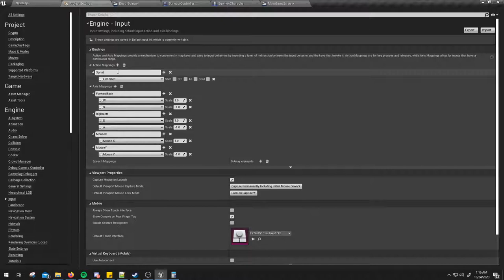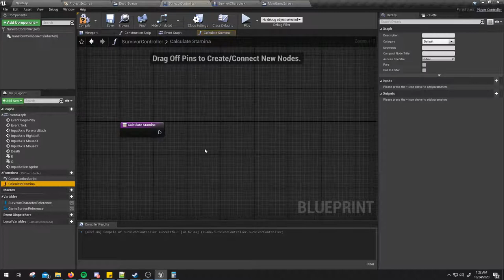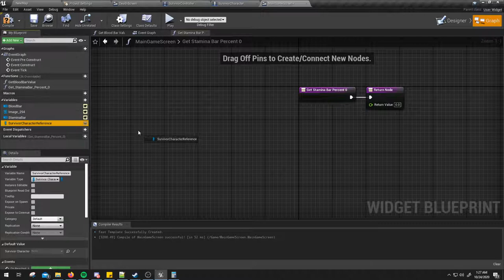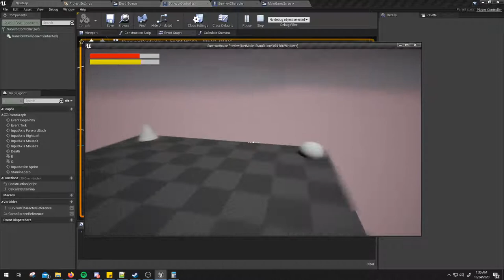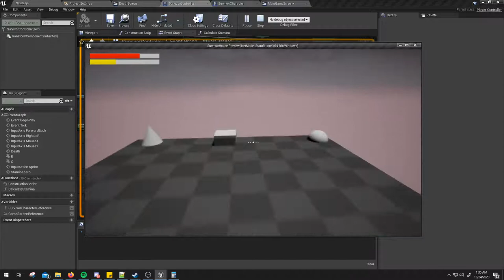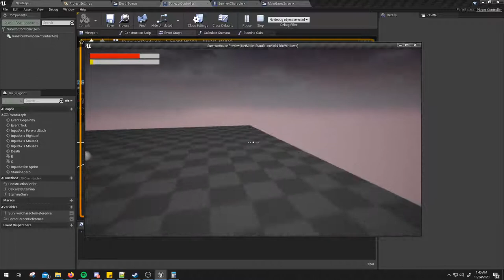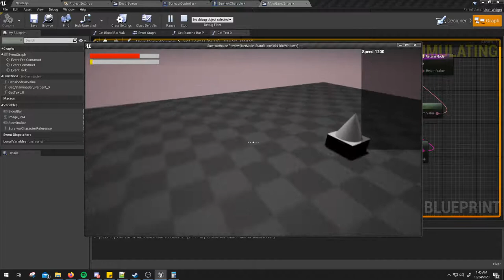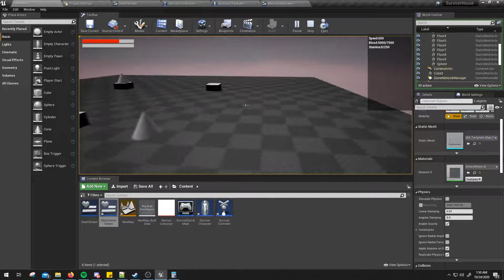Unreal Engine 4 - Türkçe Ders - Stamina,Koşma ve debug - Survival Game Project -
Karakterimizin koşabilmesini,dinlenmesini sağlıyoruz. Ayrıca karakterin bazı durumlarını görebilmemiz için ufak bir bilgi penceresi ekliyoruz.